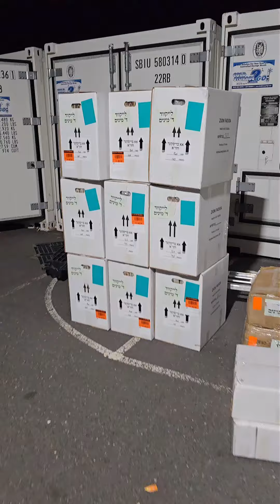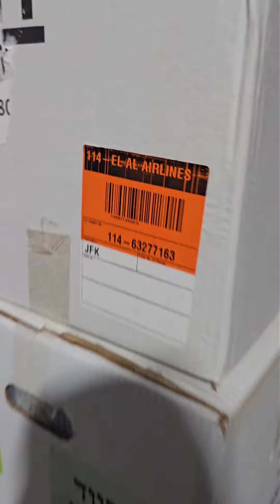How's the Daled Minim market this year? Is the war impacting supply? Hear from our experts.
Join me as I visit Lakewood's one of the biggest Daled Minim wholesalers with Menachem Sigal. Explore how we get from all over the world, lulavim, esrogim, hadasim & special imports from Israel.

Menachem and his partner Avi shares insights on overcoming challenges: flight shortages from Israel, unusual weather, and insect infestations.